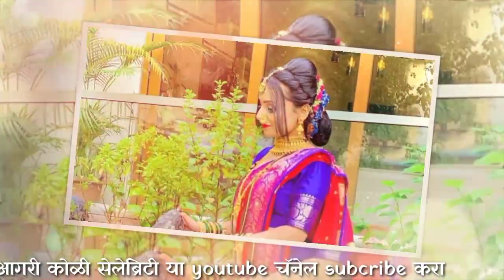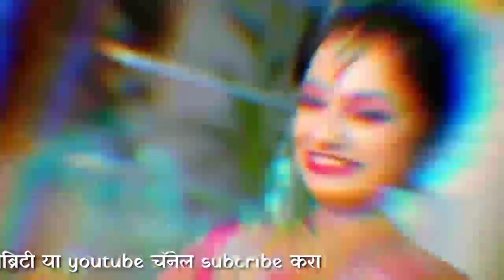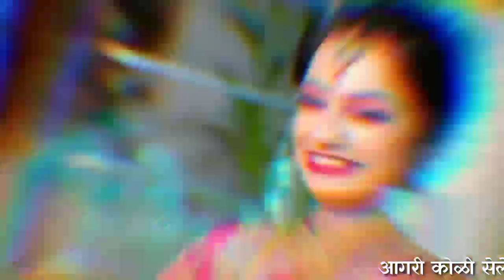Aagri Koli Instagram Queen Bhakti Patil Biography||Aagri Koli Celebrity||2022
channel handle by:- Mayur karmelkar (dundrepada)